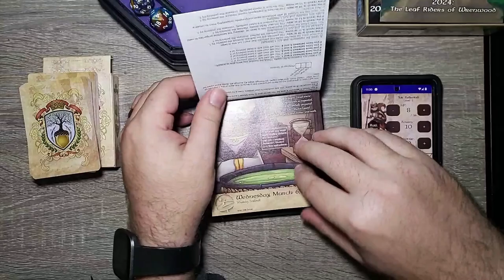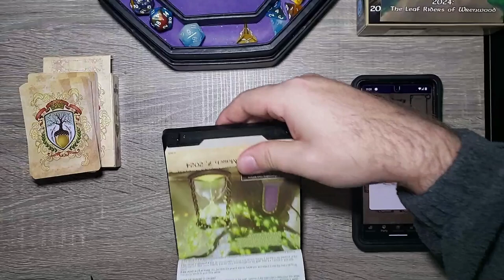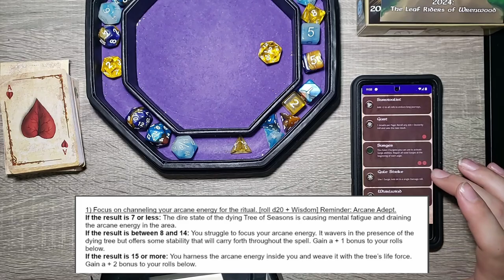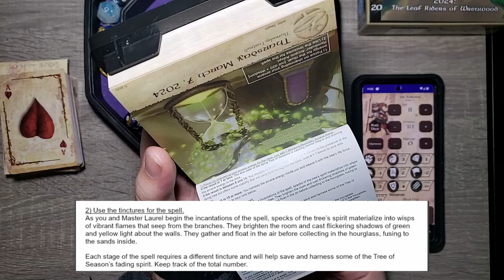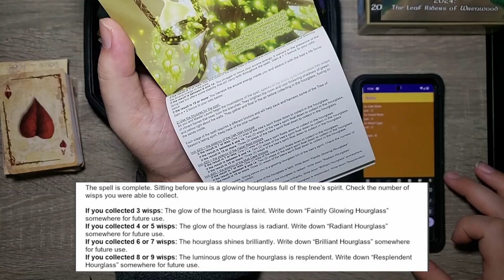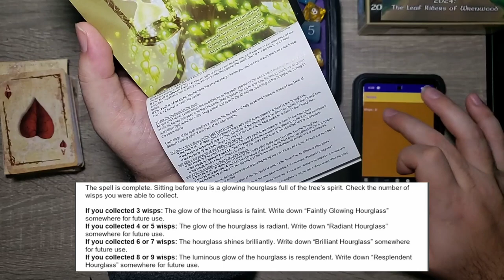THIS Is How You Save A Tree! - Day 67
The adventure continues with TAK REDWIND . Using the plants we gathered helps us save the essence of the Tree of Seasons! From the wonderful people at Sundial Games comes another great tail! Follow Tak and the gang from The Burrows on this Adventure a day D&D Style calendar.

Chapters:
0:00 Intro
0:30 Yesterday's Adventure
1:00 Today's Adventure